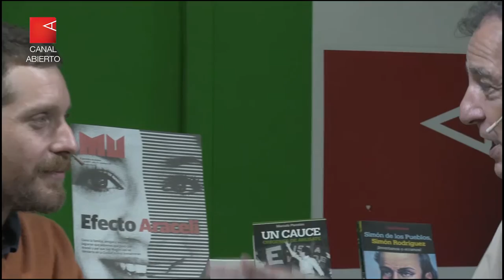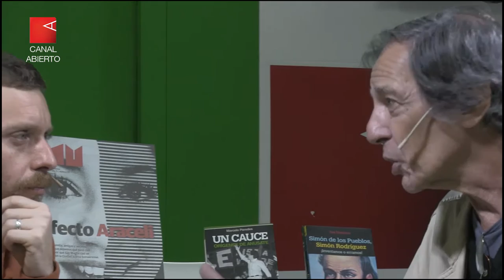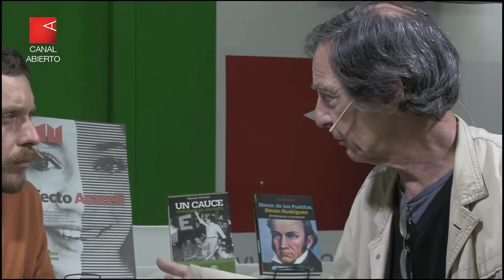Periodismo cooperativo, más allá de la grieta. Entrevista a Sergio Ciancaglini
Canal Abierto entrevistó en la Feria del Libro al periodista Sergio Ciancaglini, quien habló de la realidad no abordada en los medios hegemónicos, el rol del cronista en las comunidades y la posverdad.

Sergio Ciancaglini trabajó con Jacobo Timerman, luego en Clarín y Página 12, entre otros medios. En 2001 fundó con otros periodistas, entre ellos su compañera Claudia Acuña, la cooperativa de trabajo La Vaca que edita la revista MU.

En esta entrevista, Ciancaglini habla del proyecto, las noticias en internet y la necesidad de revalorizar la presencia del cronista donde suceden las noticias. También abordó la realidad oculta en los grandes medios: la lucha de los pueblos originarios, los daños al ambiente, el ascenso del feminismo; la explotación.